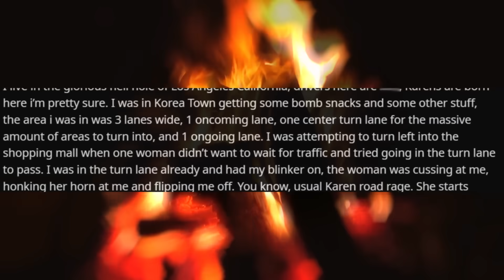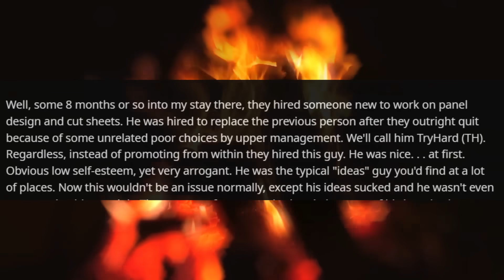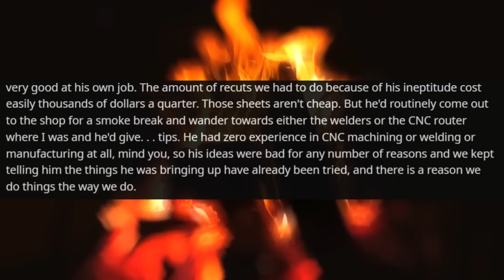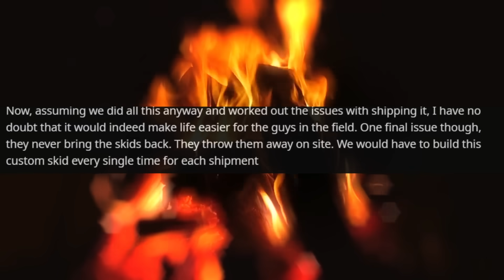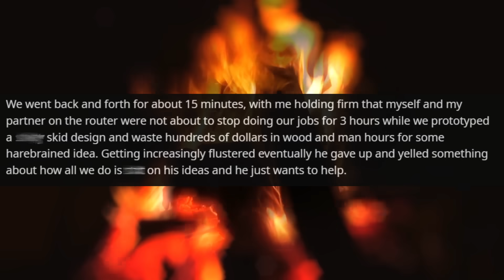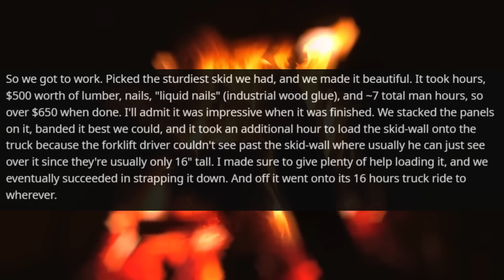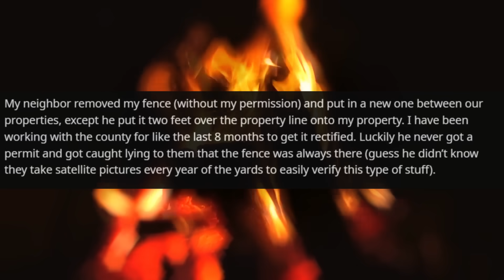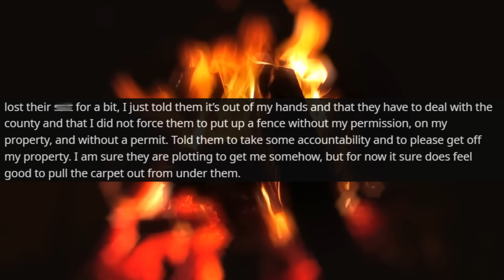KAREN GUY BUILT A FENCE ON MY LAND! Neighbor, I Am the Owner of this Property r/MaliciousCompliance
Hello,